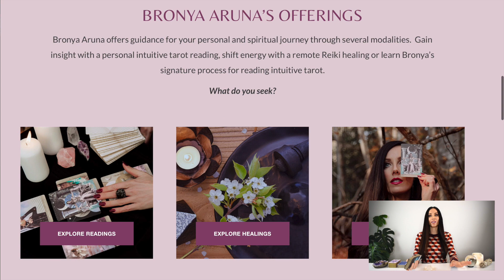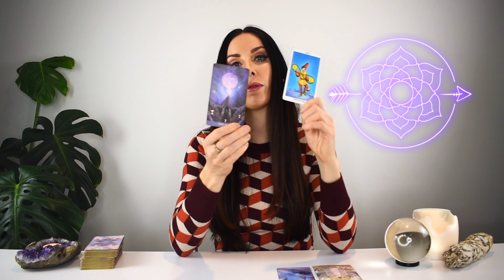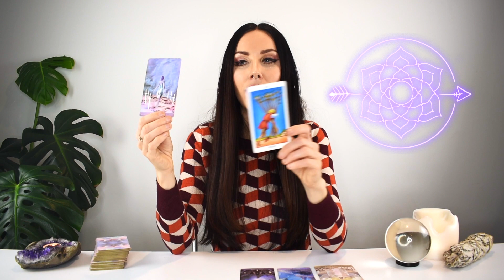TAURUS TAROT READING | "TOTAL ECLIPSE OF YOUR LIFE!" BY DECEMBER, EVERYTHING LOOKS DIFFERENT!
I hope you enjoyed the TAURUS tarot reading for October 2-8, 2023. Check out the September Weekly 2023 tarot reading playlist for more TAURUS September tarot readings or the Yearly Tarot 2023 playlist for more channelled guidance.

Love & Magick,
Bronya x